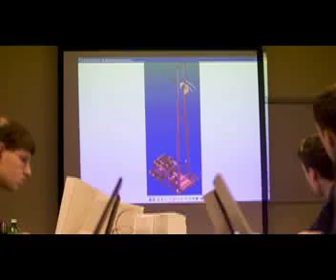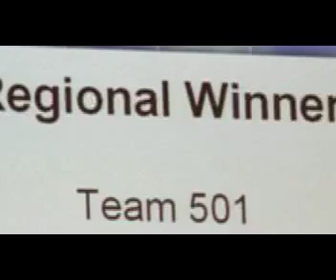Team 501, Rev On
First robotics team 501 from Manchester West High School.